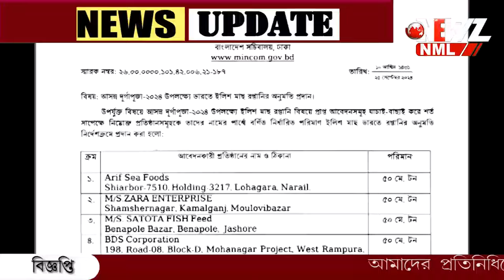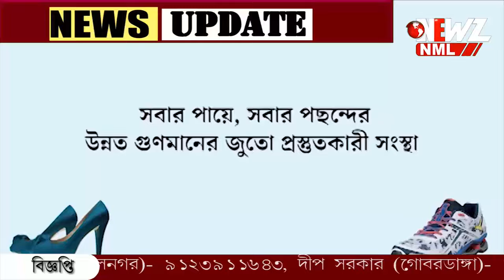বাংলাদেশ থেকে ইলিশ এলেও দাম সাধারণের নাগালে থাকবে কি?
বাংলাদেশ থেকে ইলিশ এলেও দাম সাধারণের নাগালে থাকবে কি? পেট্রাপোল বন্দর পেরিয়ে এদিনই প্রথম ভারতে এলো বাংলাদেশের ইলিশ।